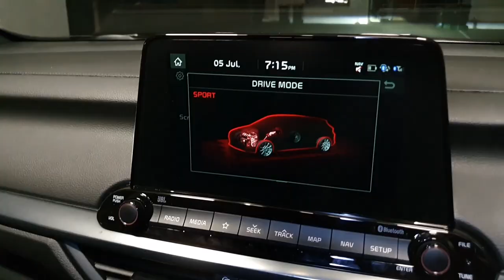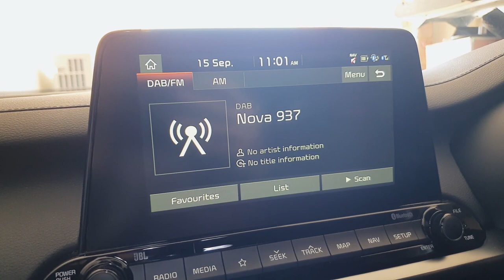$20 SUPER SHARK ANTENNA for Kia Cerato GT (Forte 5 GT / K3 GT)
SEASON TWO EP. 7 - WELCOME TO THE VLOG CHANNEL!
★ FOLLOW ME ★
★ SEND ME ANYTHING ★
Adam Tan
AUSTRALIA
One thing I've always disliked about the version of this car we get in Australia (and also the North American Kia Forte 5s) is the cheap looking stick antenna, which is fine on a normal model but on the GT model it really cheapens the look of the roof in my opinion. Luckily, the $20 SUPER SHARK from Aliexpress solves this problem in under 10 minutes and gives the car a much more modern 'aero' look while retaining perfect DAB/FM/AM radio functionality and GPS (although I don't think GPS uses this antenna anyway).

When installing, it's recommended that you:
- Coat the antenna plastic housing with something first to prevent water spots and annoying stains (I used Fireball Easy Coat Extra)
- Clean the area around the base of the antenna with isopropyl alcohol or similar
- Test the radio with the antenna screwed on (with the cover over it) before sticking it on permanently
- When sticking, push it down firmly and apply pressure a few times in different spots to make sure that it's sitting flat
- Don't wash the car for 48 hours if possible

0:00 Introduction
0:46 The one thing I can't stand about this car
1:48 Unboxing the Super Shark antenna
3:24 Installing the Super Shark antenna
3:55 The end result and final thoughts

★ LINKS ★
SUPER SHARK ANTENNA (3M universal shark fin antenna) - make sure it's this Super Shark one as smaller ones won't fit on the Cerato/Forte

★ MUSIC ★
Blue Bird beat prod. by @Origami